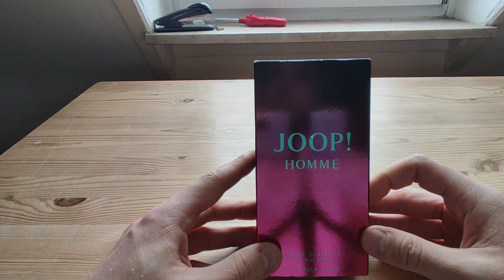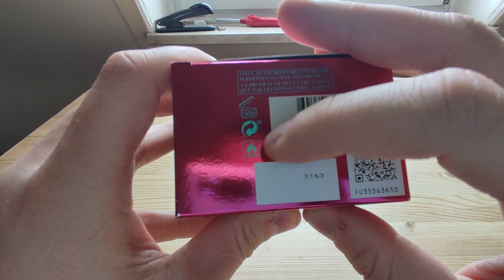Ich präsentiere euch das JOOP HOMME EAU DE TOILETTE